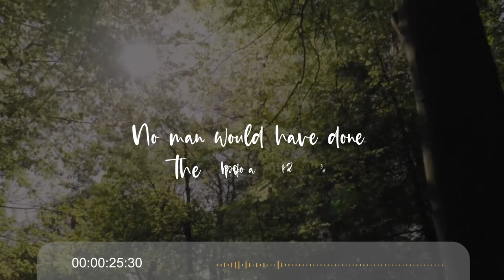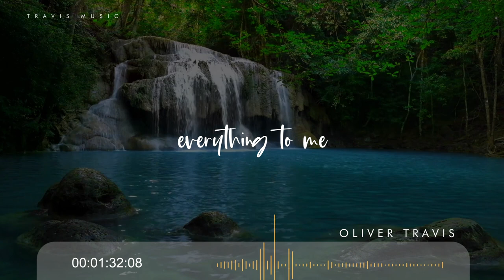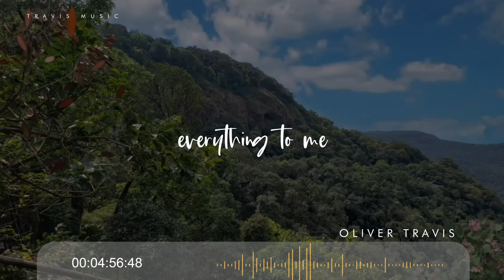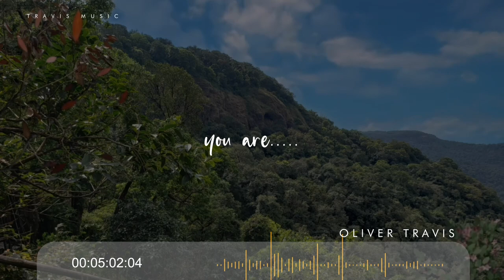OFFICIAL LYRICS VIDEO OF YOU ARE BY Oliver Travis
please share link with loved ones, the song you are have been a blessing to millions of people around the world, stay blessed and always worship